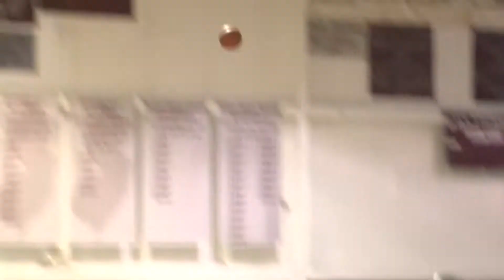Toms River South 68 Ocean City 61